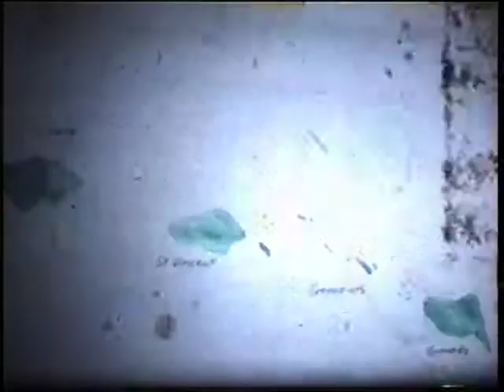Flug zu den Grenadines-Karibik 1981-Biebesheim-Gernsheim-Ried-Dunstable